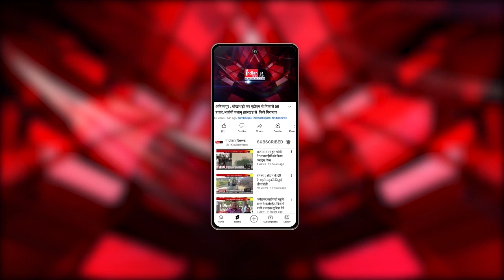Indore : Video of Robot dancing fiercely at a wedding is going viral on social media.@IndianNewsMPCG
Our Links